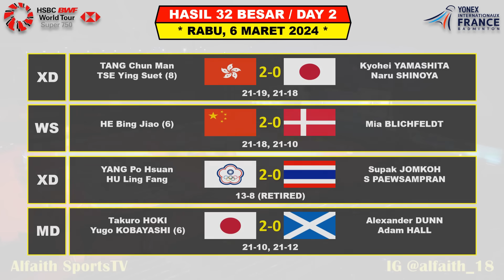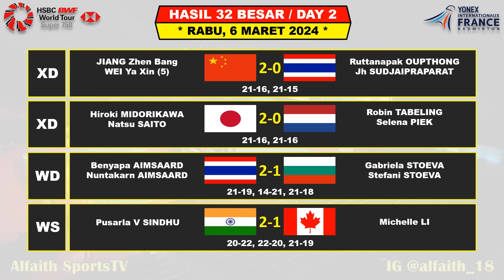Hasil Prancis Open 2024 Day 2 R32 ~ CHICO & FAJRI Menang ~ LEO/DANIEL Kalah ~ 6 Wakil Ke R16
Hasil France Open 2024
Hasil Day 2 Yonex French Open 2024
BWF Yonex France Open 2024
Hasil Bulutangkis Prancis Open 2024
Hasil Bulutangkis Hari Ini
France Open 2024
Franch Open 2024

Turnamen ini di gelar Di Stade Pierre De Coubertain Paris Prancis di gelar tanggal 5 - 10 Maret 2024
FULL SKUAD 15 WAKIL INDONESIA

Berikut Hasil Prancis Open Day 1 Selasa 5 Maret 2024 Live BWF TV / SPO TV
5 WAKIL INDONESIA BERTANDING
TOTAL 13 WAKIL INDONESIA

Berikut Hasil Prancis Open Day 2 Rabu 6 Maret 2024 Live BWF TV / SPO TV
7 WAKIL INDONESIA BERTANDING

- BWF TV
- SPO TV
- STARSPORTS

FANSPAGE FACEBOOK : Alfaith Sports
SUMBER / SOURCE : BWF

Drawing Prancis Open 2024
Berita Badminton Terbaru
Highlights Badminton
BWF Prancis Open 2024 Results
Hasil Drawing BWF Prancis Open 2024
Hasil Prancis Open 2024 Final
Hasil 32 Besar France Open
Jadwal Final France Open
JONATAN CHRIESTIE JUARA FRANCE OPEN 2023